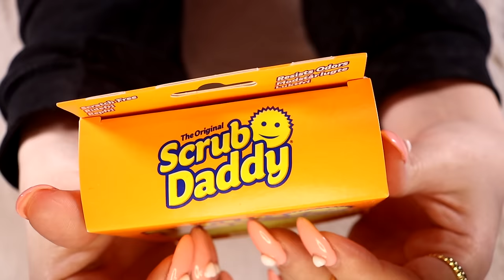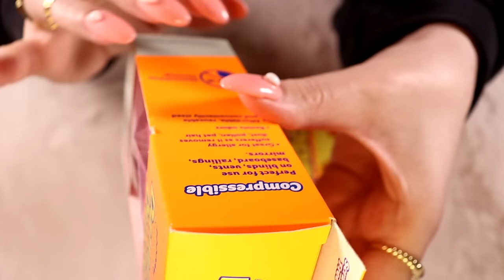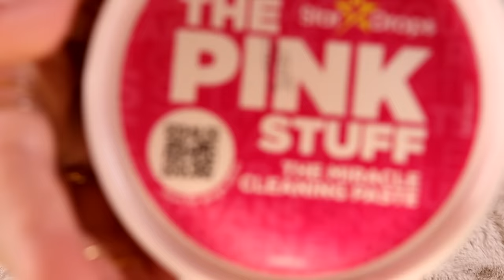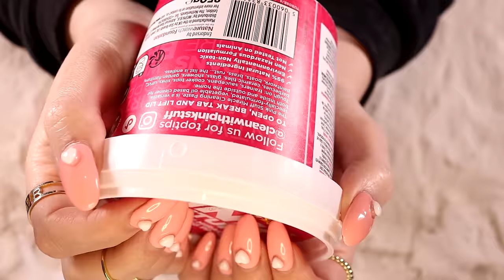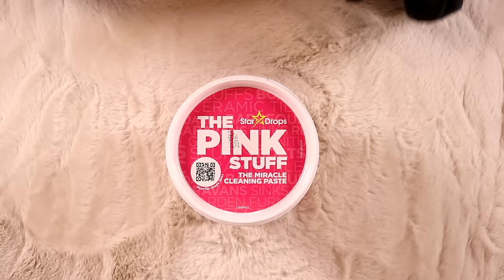ASMR Normal haul, cleaning stuff (🎧 soft spoken, tapping, crinkles)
Enjoy the sounds 😊 Sleepy shout-out to my lovely patron Annie from Washington DC, USA😴👋

🛒💜 Ebay US FR

00:00 Preview & channel intro
00:30 Intro
04:43 Scrub Daddy
07:41 Damp Dusters
14:45 Sponge Daddy
18:13 Scrubber Brushes
24:55 Rubber Gloves
26:05 The Pink Stuff Spray
28:07 The Pink Stuff Paste
31:31 Blanket scratching outro